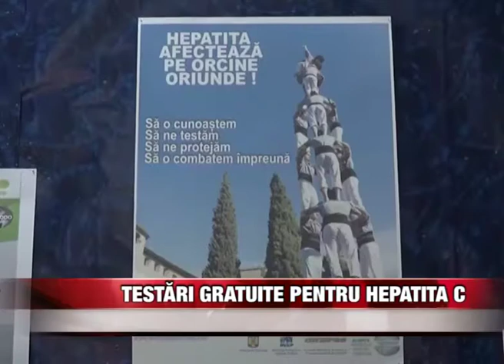Testări gratuite pentru hepatita C